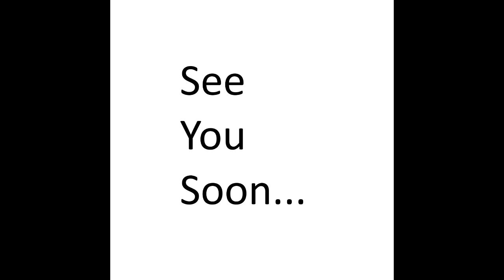See You Soon......1A)9